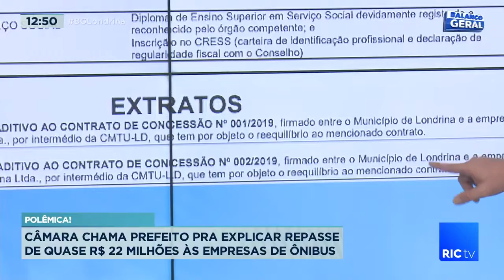Câmara chama prefeito para explicar repasse de quase 22 milhões de reais às empresas de ônibus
A sessão de ontem da câmara de londrina foi bem movimentada, os vereadores estão de olho no repasse milionário feito pela prefeitura às empresas de ônibus e convidaram o prefeito Marcelo Belinati e o presidente da CMTU, Marcelo Cortez, para esclarecimentos na sessão da próxima terça-feira.